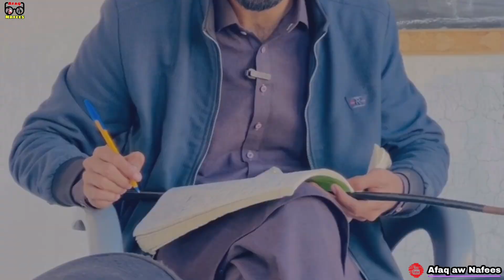Da Nafees Bebe Pashto Funny Vedio | Afaq aw Nafees 2024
Da Nafees Bebe Pashto Funny Video | Afaq Aw Nafees 2024

afaq aw nafees vines
afaq aw nafees vlogs
afaq aw nafees 2023
afaq new nafees plus
afaq aw nafees school
nafees al afaq new video
afaq new nafees funny video
afaq aw nafees vines 2023
afaq aw nafees da jadu gotma
nafees, nafees vines
nafees video
nafees drama
nafees nafees
nafees gujjar
nafees vines 2023
nafees fail sho, nafees cartoon
nafees quran
nafees funny video,
nafees funny
nafees funny tik tok
nafees funny video gane
nafees funny video 2022,
nafees funny clips

pashto drama
pashto drama 2020
ismail shahid drama
nafees da chargo ghal
islahi video
hafgan video
yateem mashom
yatim mashom
yatemanan
nafees aw tooti
da nafees tooti
nafees new videio
pashton funny
pashto funny school
nafees funny
nafees vines
nafees pashto funny
pashto drama pashto drama
ismail shahid pashto drama
pashto funny drama
nafees poetry
nafees badmash
da nafees karnama
pashto mazahiya drama
aladdin drama pashto
pashto comedy drama
hum pashto 1 dramas
pashto new drama 2021
aladdin pashto drama
pashto 1 drama
pashto drama video
pashto drama pashto
pashto drama drama
pashto drama film
pashto drama hd
pashto pashto drama
ismail shahid new drama
pashto jahangir drama
aladdin pashto drama lemar tv
pashto new drama 2020
jawahar garh drama
pashto wala drama
pashto old drama
nadia gul pashto drama
hum pashto 1 tv drama
drama pashto film
ismail shahid funny drama
pashto comedy drama 2020
pashto drama pashto drama pashto drama
shahid pashto drama
avt khyber live tv pashto drama
youtube pashto drama
pashto tv drama
lemar tv dramas pashto
khyber tv drama
khan pashto drama
pashto full drama
pashto drama wala
www pashto drama
khkula drama pashto
ismail shahid video
ismail shaid drama
pashto 1 tv drama
pashto ptv drama
pashto drama com
ismail shahid new drama 2020
pashto new comedy drama
jahangir jawargar drama
pashto drama 3gp
pashto jawahar drama
pashto local drama
pashto drama jawahar
pashto drama jawargar youtube
pashto drama live
pashto drama website

Note: All the background music & funny effects shown in video belongs to be repeated owners and not me.
I am not the owner of any background music and funny effects showed in the video.

Don't compare it someone culture and religion this is just for fun and entertainment all videos is based on Real stories.

Instagram.com/afaq_ahmad315